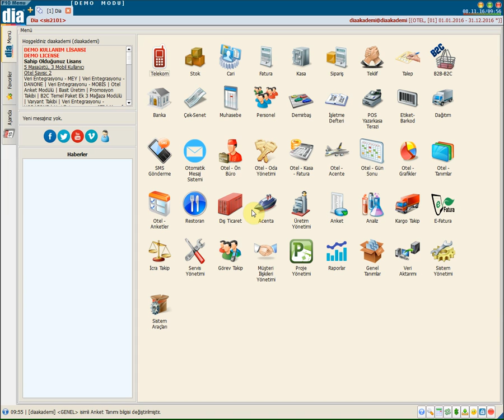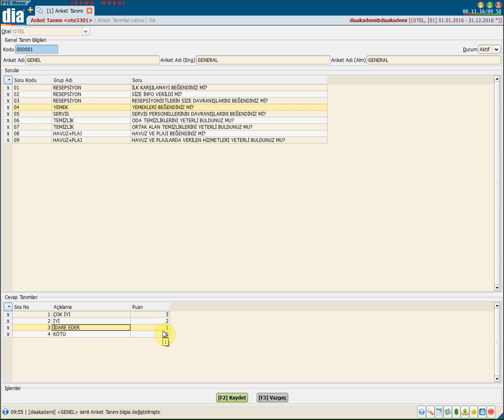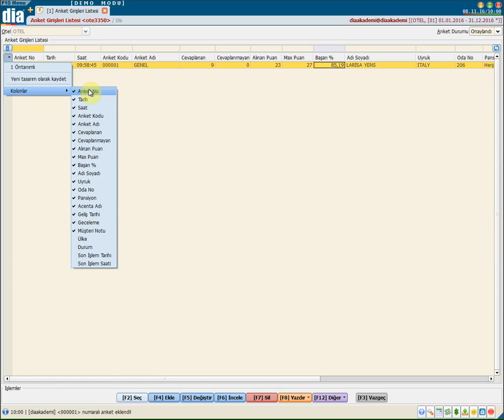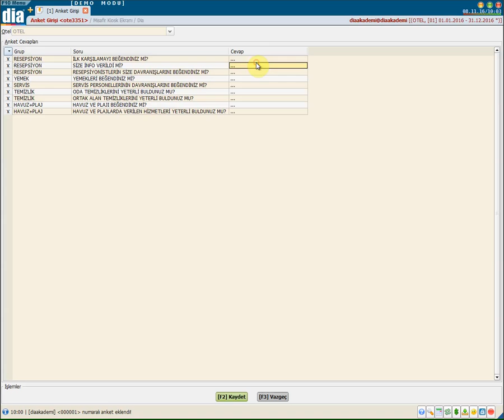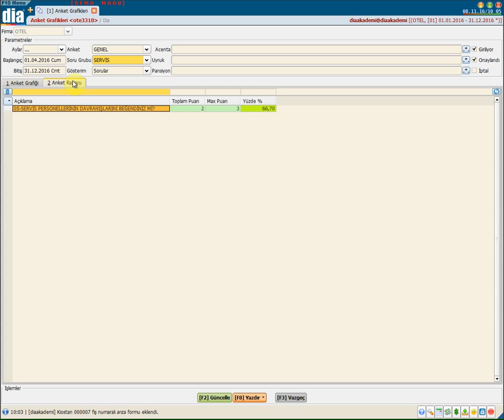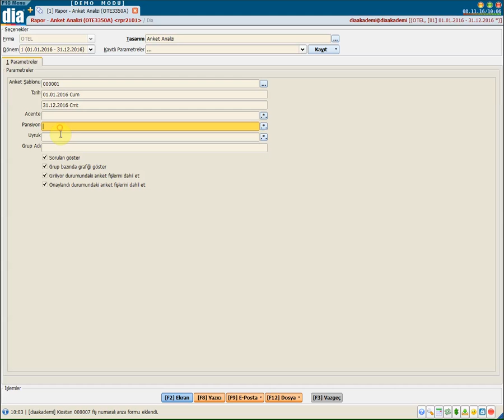DİA Akademi - Otel Misafirlerine Anket Nasıl Yapılır?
DİA Akademi - Otel misafirlerine anketlerin nasıl yapıldığını anlatan eğitim videosudur.